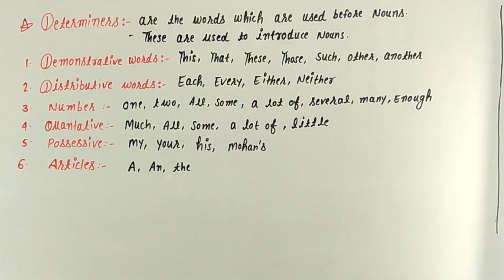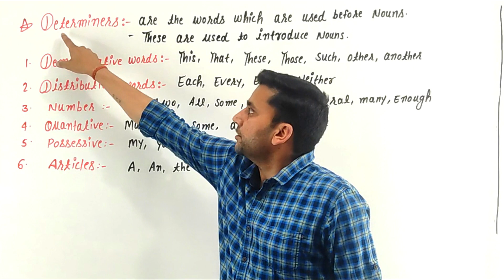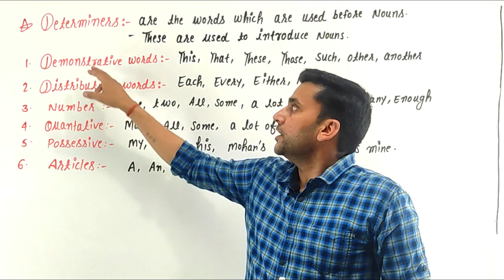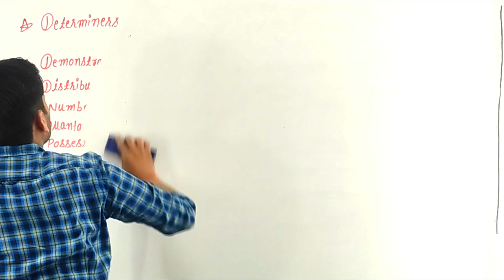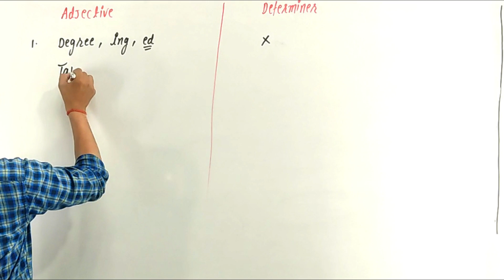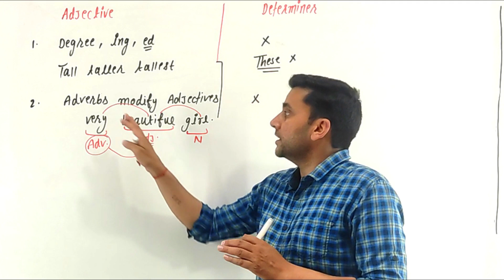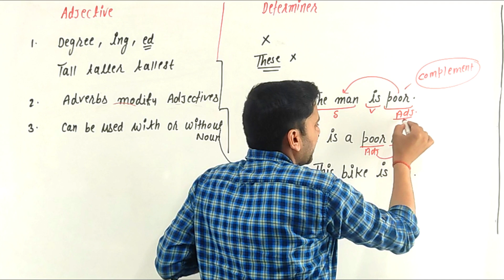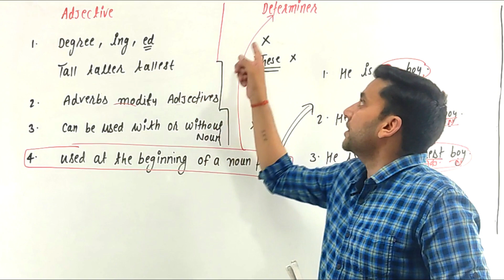SPECIAL 50 CONCEPTS|| ENGLISH GRAMMAR|| FOR CGL/CPO/CHSL/NDA/CTET\\ CLASS -02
IMPORTANT CLASS FOR CGL,CPO,CDS,CHSL,MTS, 2023